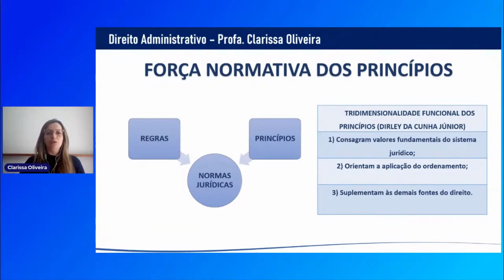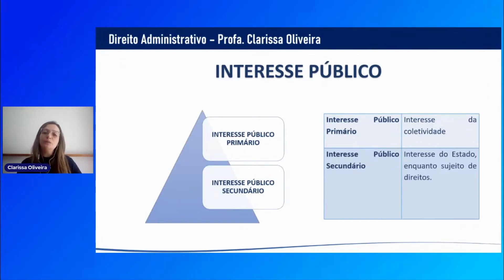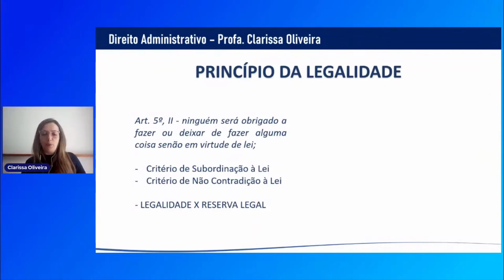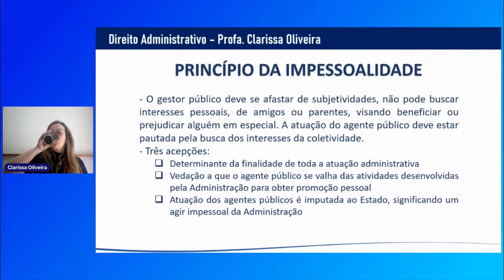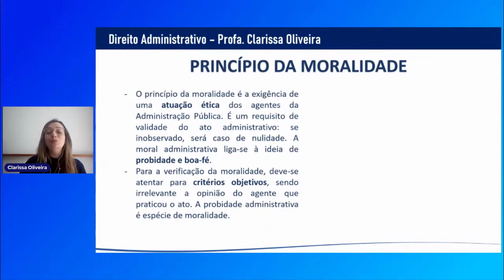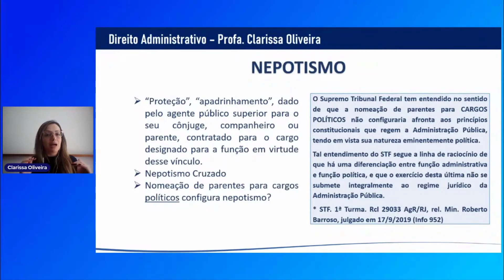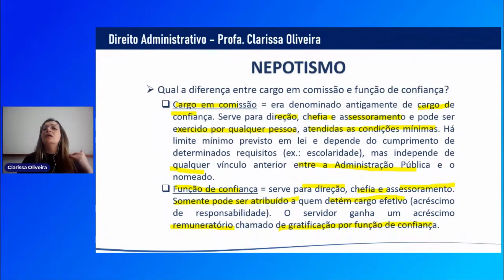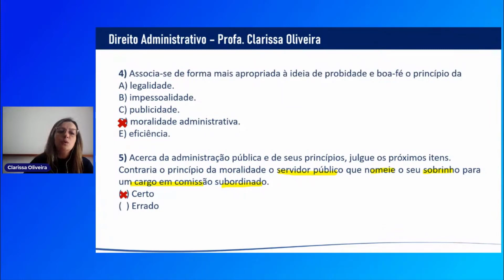01 - Concurso Centro Paula Souza - Auxiliar Administrativo - Aula de Direito Administrativo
01 - Concurso Centro Paula Souza - Auxiliar Administrativo - Aula de Direito Administrativo | Adquira o Curso Online Completo, clique no

vencendoconcursos,concursopublico,cursosonline,rumoaaprovacao,queropassaremconcurso,assinantevencendoconcursos,concursoceeteps,concursocentropaulasouza,concursocentropaulasouzaauxiliaradministrativo,concursoceetepsagentetecnicoeadministrativo,concursocentopaulasouzaauxiliaradministrativo,concursoauxiliaradministrativo

vencendoconcursos,concursopublico,cursosonline,rumoaaprovacao,queropassaremconcurso,assinantevencendoconcursos